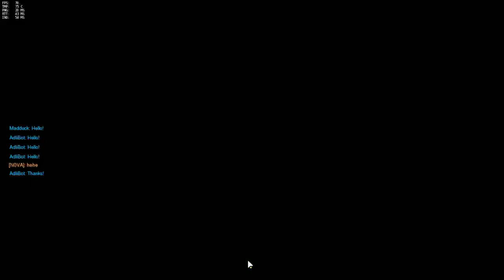Overwatch - Numbani - Defend - VIctory - 02 June 2016